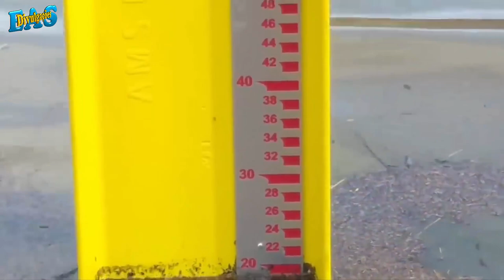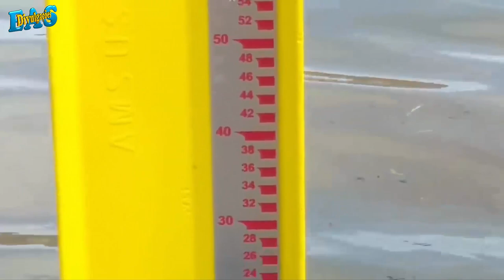Barragem de Boa Vista tá ficando linda com tanta água, e atualizações das escalas 05/11/21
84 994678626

EIXO NORTE
Barragem de Boa Vista capacidade de armazenar 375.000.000 m³
Tem 21 RÉGUA São José de Piranhas - PB